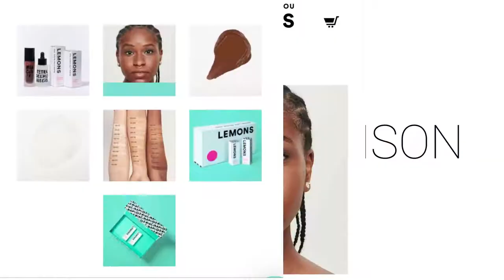VLOGMAS DAY 8| Calm vlog, pasta with friends, nyfw casting, nature, black girl luxury vlog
Hey Girlies! Here's a short montage of a couple days in my life. From catching up with friends over pasta, to booking a NYFW Casting, to having Gratitude in Nature!

matildaj131ue